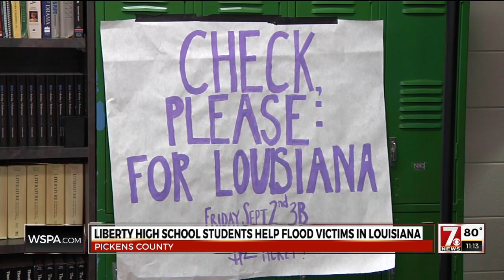Liberty HS play raises money for LA school damaged by flooding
A group of Upstate High School students did their part to help flood victims in Louisiana by raising money for a high school damaged by the floods.